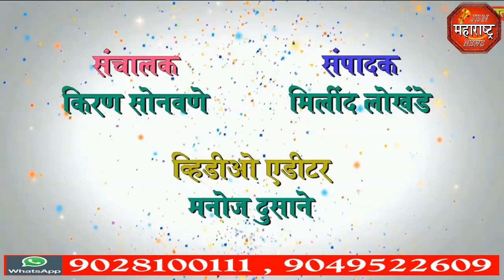jbn maharashtra news jalgaon